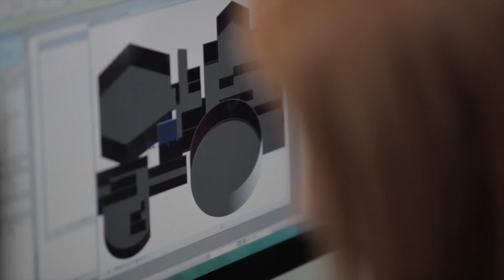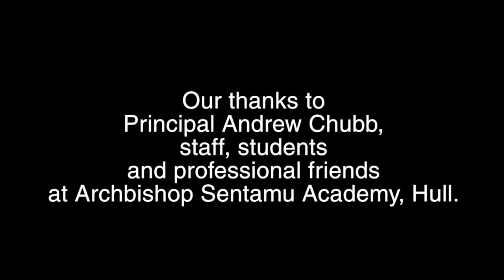DEC @ Archbishop Sentamu Academy, Hull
Academy Principle Andrew Lamb talks about Design Engineer Construct!® and the impact it has had on pupils and teachers at Archbishop Sentamu Academy, Hull.

About Class of Your Own (COYO)
COYO is the UK's most innovative and successful social enterprise for education and the built environment, providing accredited learning programmes and teacher training.
By bringing together educational establishments, the construction industry and young people, COYO inspires and equips the next generation of design, engineering and built environment professionals with the academic knowledge and real world, practical skills that employers and the sector need.

About DEC
Design, Engineer, Construct! (DEC) is an accredited learning programme for secondary-school age students and has been expertly developed to create and inspire the next generation of built environment professionals. Through a project-based approach, DEC applies pure academic subjects to the latest construction industry practices. The result is young people with real-world practical experience and employability skills.